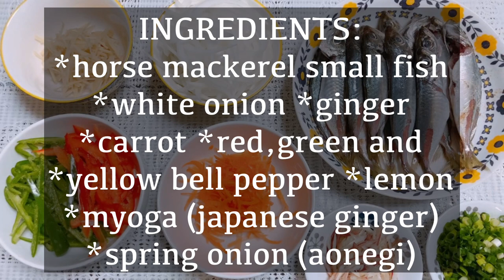AJI NANBANZUKE SWEET AND SPICY | HORSE MACKEREL WITH VEGETABLES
Horse Mackerel sweet and spicy marinated fish with vegetables.